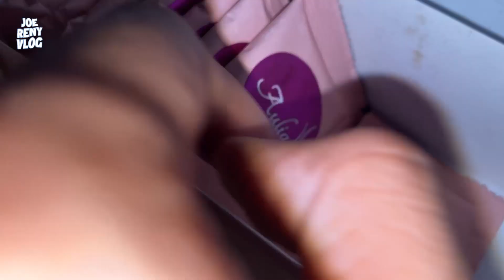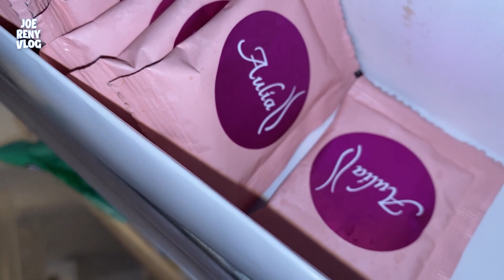PRANK KE ISTRI YANG LAGI DIET! MAKAN BANYAK MENU FAVORIT DIA DIDEPANNYA.. 🤪